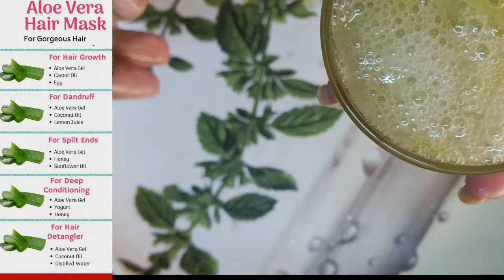how to make aloe vera hair mask ll how to use aloe vera hair mask ll Aloevera gel for hair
friends Aaj ke video me maine apko Ghar PR alovera or curd se hairmask banaya hai .Jo ki apke dry or frizzyhair ko smooth or silky banayega . so aap log poora video jaroor dekhe or khoob sara pyar de mujhe or mere video ko khoob sara pyar de.

your queries -
aloe vera balo me kaise
lagaye boy
aloe vera hair mask preity
prerna
aloe vera hair mask in tamil
aloe vera and egg hair mask
aloe vera gel ke fayde hair ke
liye girl
aloe vera hair mask overnight
patanjali aloe vera gel balo
me kaise lagaye
aloe vera hair mask
malayalam
aloe vera hair mask 4c hair
aloe vera mask for face
aloe vera hair mask for silky
hair
aloe vera hair mask for hair
growth
aloe vera hair mask for
aloe vera gel for hair
aloe vera gel for hair growth
malayalam
straightening
aloe vera gel for hair in tamil
aloe vera gel for hair dandruff
aloe vera gel for hair styling
aloe vera gel for hair fall
control
smoothening
aloe vera gel for hair mask
how to make hair smooth and
silky at home
how to make curd at home
how to make conditioner at
home
how to make your hair silky
how to make hair mask at
home
how to make pasta
how to make slimne
how to make aloe vera hair
mask
how to make aloe vera hair oil
gel at home
mask at home
at home
gel
serum at home
mask for silky smooth hair
spray
pack
how to use aloe vera hair
mask
cleanser
removal cream
conditioner
how to use aloe vera hair gel
removal cold wax
pack
how to use aloe vera hair and
Scalp tonic
treatment
mask
how to use garnier aloe vera
hair mask
how to use aloe vera gel ha
mask